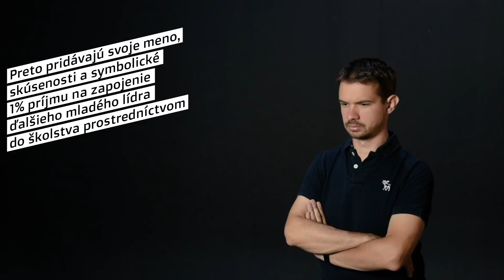Change for Slovakia - podporte aj vy zmenu školstva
Change for Slovakia je komunitou ľudí, ktorí v rôznych oblastiach veľa dokázali, no cítia, že pre Slovensko môžu urobiť viac. Chcú prispieť k zmene školstva, pretože od kvality vzdelania závisí budúcnosť krajiny. Preto pridávajú svoje meno, skúsenosti a symbolické 1% príjmu na zapojenie ďalšieho mladého lídra do školstva prostredníctvom programu Teach for Slovakia.

Aj vy môžete urobiť viac. Pridajte sa do komunity Change for Slovakia. Spoločne môžeme prispieť k zlepšeniu školstva na Slovensku,  aby raz všetky deti mali šancu v živote uspieť.